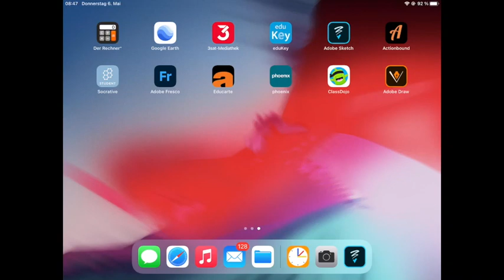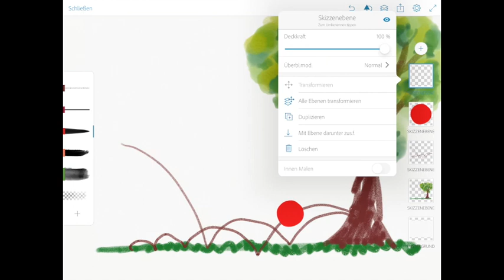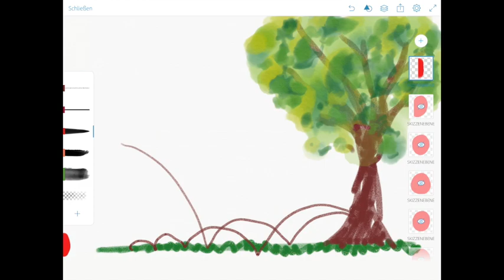04 - Stop-Motion: Die Frames zeichnen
So werden die einzelnen Frames für eine Stop-Motion in der App "Adobe Sketch" gezeichnet